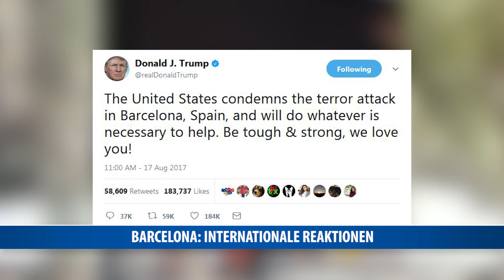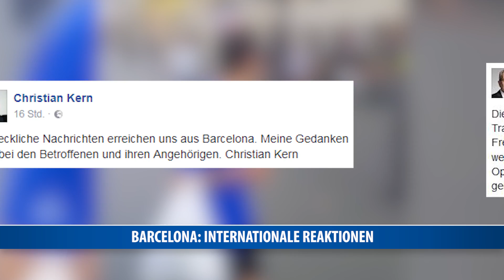IS-Anschlag in Barcelona: Internationale Reaktionen